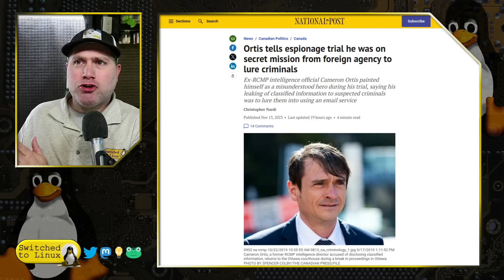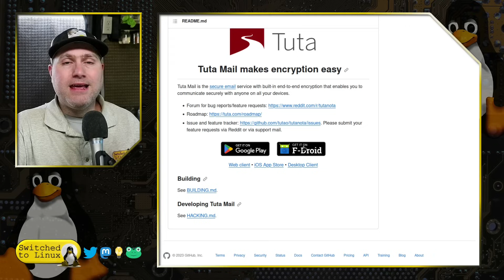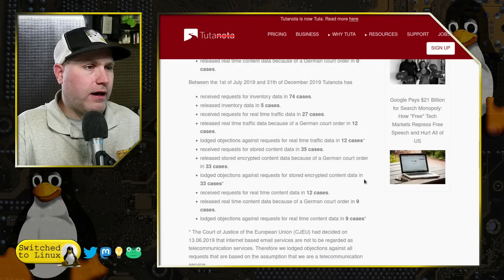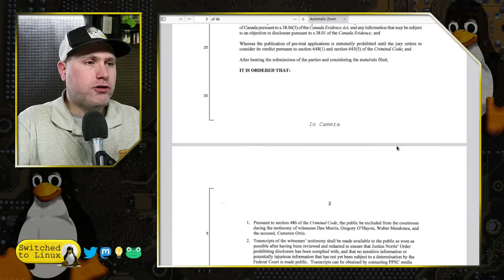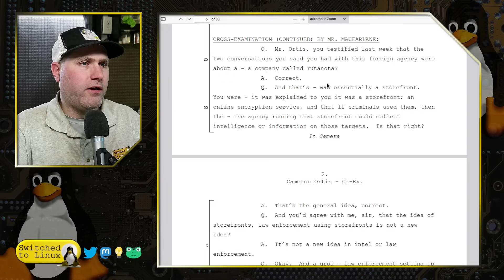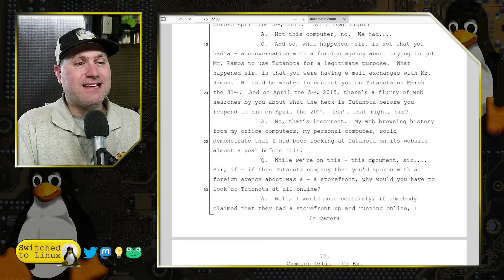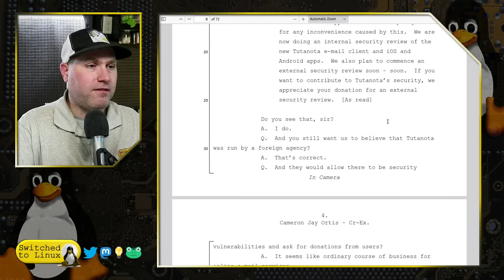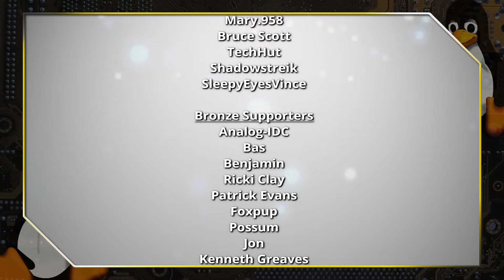Is Tuta a Government Honeypot?!?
Is Tuta, formerly Tutanota, a honeypot that was set up to be used by the RCMP to harvest criminal's data? Today we look at the evidence.

Support Switched to Linux!
🐸 Gab: @switchedtolinux
💡 Minds: @switchedtolinux